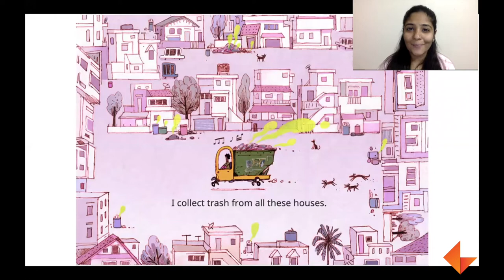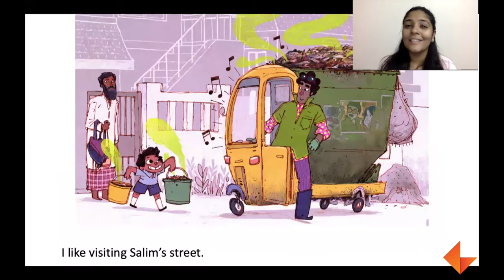Story Time | Anand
Watch the video to see how to narrate 'Anand' story to your children.